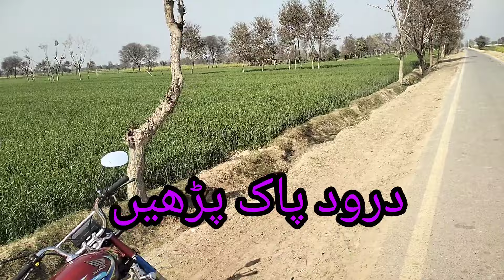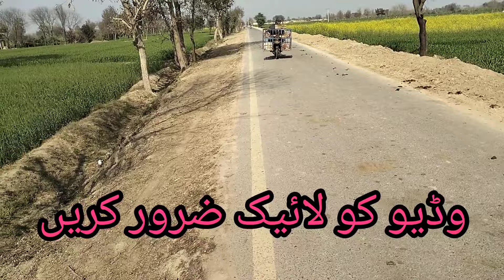نہیائی دا رقبہ سستہ ترین رقبہ لینک روڈ کا فرنٹ بلکل مفت رقبہ